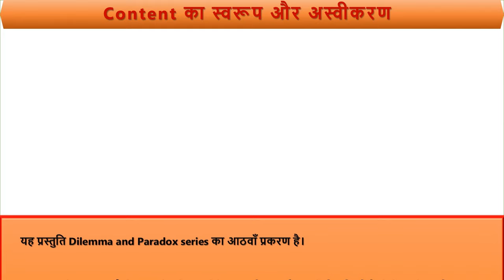गुलाम राष्ट्र से आत्मविश्वासी राष्ट्र 1947 से 2047 तक - Dilemma and Paradox Ep 8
यह प्रस्तुति Dilemma and Paradox series का आठवाँ प्रकरण है।

इस series का मुख्य स्वरूप है कि स्थापित लेखकों  के लेखन को पढ़ कर उस पर टिप्पणी की जाए। इस के उदाहरण के लिए पहले से प्रकाशित videos में यहां लिंक प्रस्तुत है।

मुख्य मन्तव्य यही है कि विवेकशील कथाकारों के लेखन में से चुनिंदा तथ्य, सत्य पर टिप्पणी और विचारों की मणियाँ सामने लाई जायें और उन्हें आज के जीवन के प्रश्नों के समाधान का विकल्प बना कर दिखाया जाए। जब आप सुलझे विचारकों की लेखनी पढ़ते हैं तो उस का प्रभाव आप के चिंतन पर भी होता है और आप अपने आसपास  के जीवन का नई प्राप्त चेतन के अनुरूप अवलोकन भी करने लगते हो। आप के जीवन में घट रहे क्रियाकलापों के सामाजिक, आर्थिक, मनोवैज्ञानिक, आध्यात्मिक और राजनीतिक पट होते हैं। यहां पर उसी का एक उदाहरण है। यहां पर आख्यान में राजनीति का पट अवश्य ही मिलता है। यहां किसी राजनीतिक दल के समर्थन या विरोध में कोई भी टिप्पणी करने का प्रयत्न नहीं किया गया है। यह एक साधारण नागरिक की भारत के समकालीन इतिहास पर निजी राय है।

इस का स्क्रिप्ट मेरा original script है।

इसी video के shorts भी हैं। उनका विवरण नीचे है।

Credit and Acknowledgment
Photographs

Pandit Jawahar Lal Nehru, the first prime minister of India:
Jawaharlal Nehru. (2024, June 20). In Wikipedia.

Present Prime Minister Shri Narinder D Modi
The source is Wikipedia. The following is the citation.

Rose Stamp
Snipping from Pinterest (Exact source not recorded).

Use of Software
For Animation
MS ppt
For Sound recording
Audacity
For Editing and Thumbnail
 MS Clip Champ for general editing and AI editing
Canva Pro and its AI features are used mainly for Thumbnail

References to:
Gandhi Quit India Movement
Effect of the American Civil War on the African Slaves
Infatuation of the Indians for White Skin
Infatuation of the Indians for imported items
Infatuation of the Indians for England and later of the United States of America